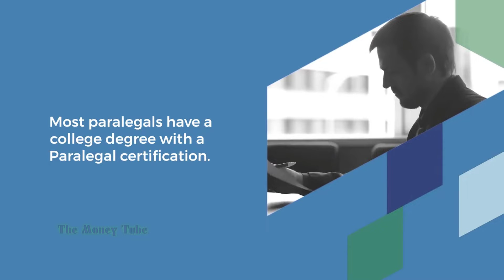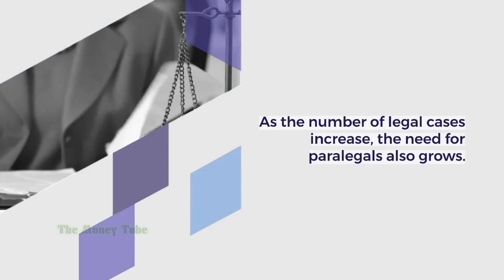$48,000 Paralegal Job Salary - Job Details and Requirements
Paralegals earn $48,000/year.

A paralegal is a legal professional who assists lawyers in their work.

Paralegal duties: Research cases, Draft legal documents, Assist with court proceedings, talk to clients, and organize files.

Most paralegals have a college degree with a Paralegal certification.

To be a successful paralegal, you need a strong understanding of the law, and research cases quickly.

You must also be able to write well and have excellent organizational skills.

As the number of legal cases increase, the need for paralegals also grows.